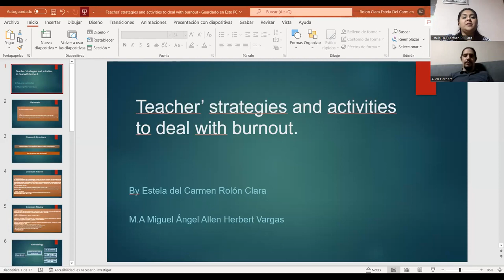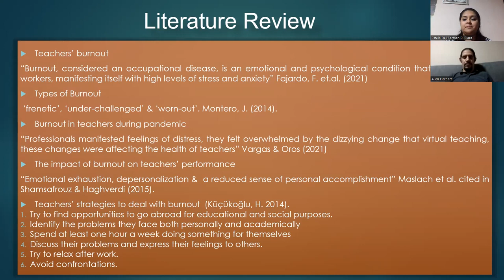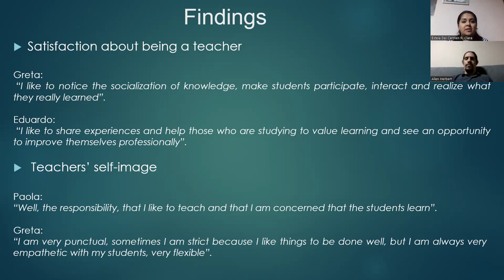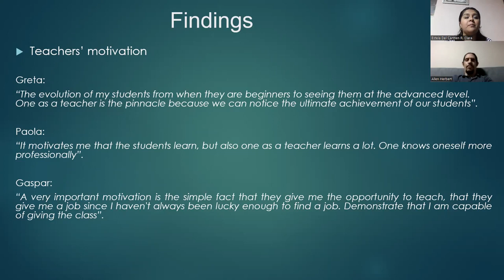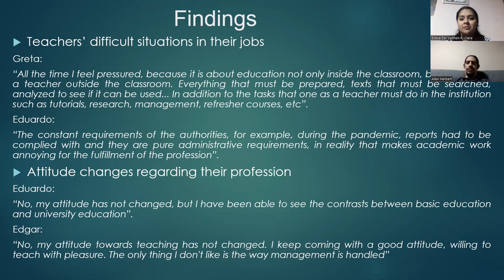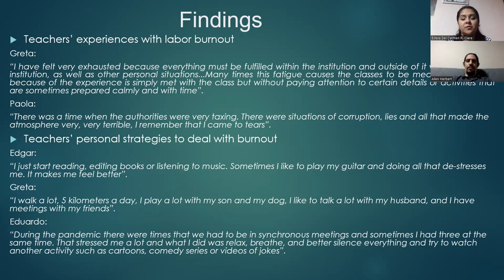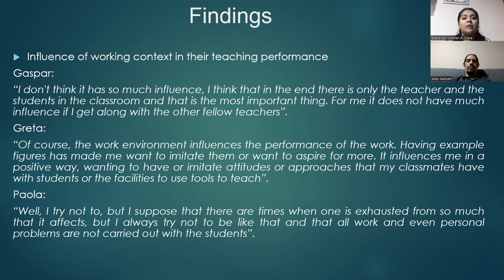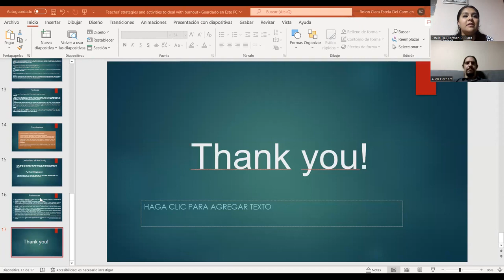FEL 2022: Teachers' Strategies and Activities to Deal with Burnout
Video elaborado por Estela del Carmen Rolón Clara y Miguel Ángel Allen Herbert Vargas de la Universidad Veracruzana para el XVIII  Foro de Estudios en Lenguas Internacional FEL 2022 de la Universidad Autónoma del Estado de Quintana Roo.